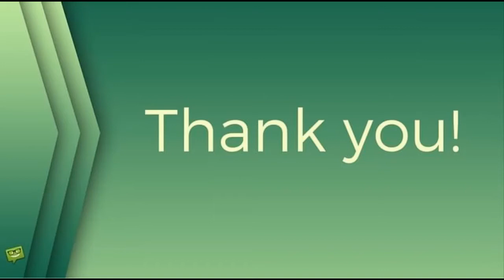Manželka fotbalového rebela Limberského: Růžová oslava s Verešovou!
české celebrity, zprávy z česka, sport, fotbal, internet, David Limberský, Fotbal, Andrea Verešová